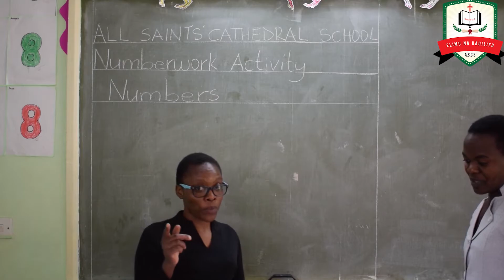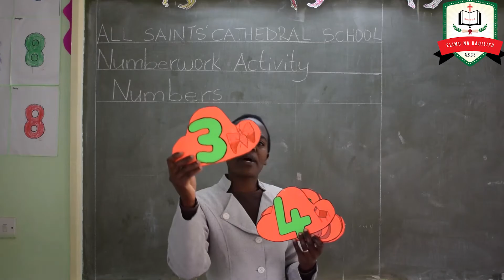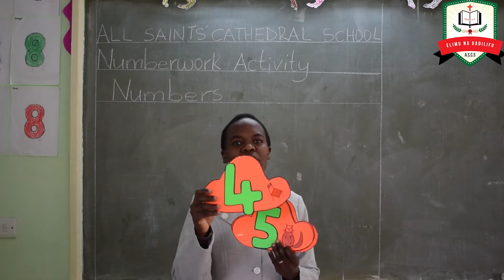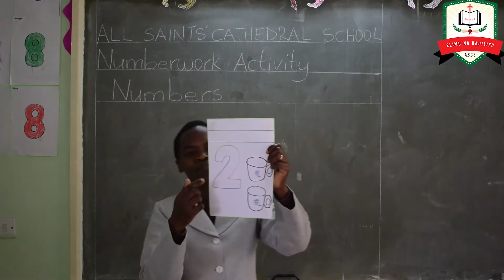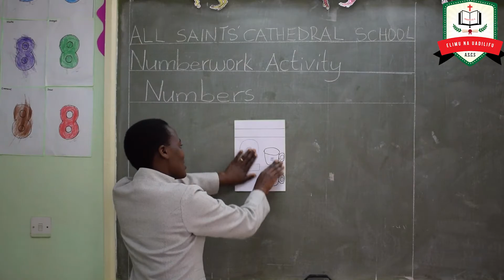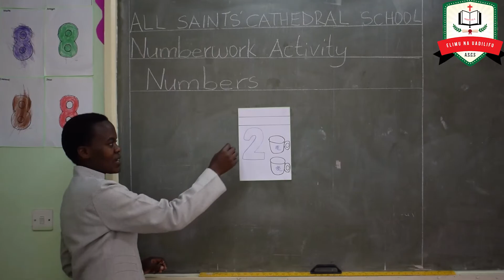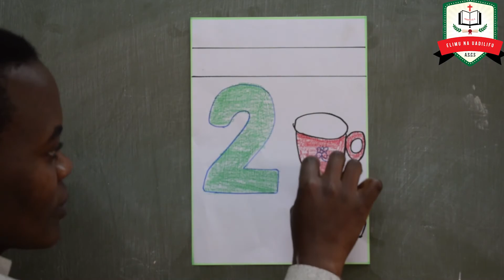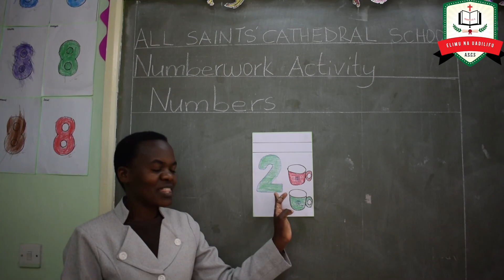Playgroup Numbers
Number work